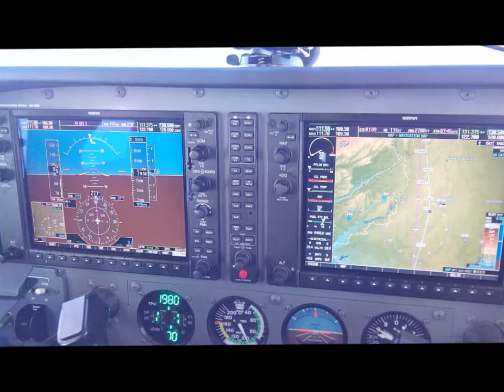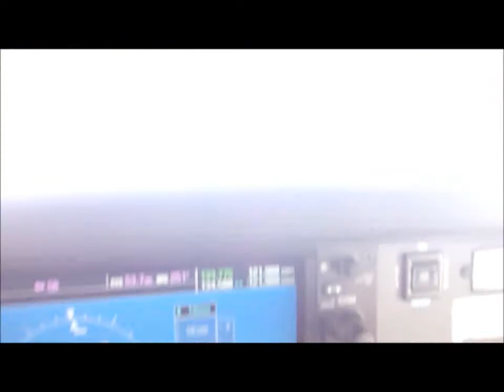From Kirovograd to Uzhgorod IFR at Cessna 172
Private flight from Kirovograd to Uzhgorod
IFR at Cessna 172 with G1000 FL110
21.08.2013